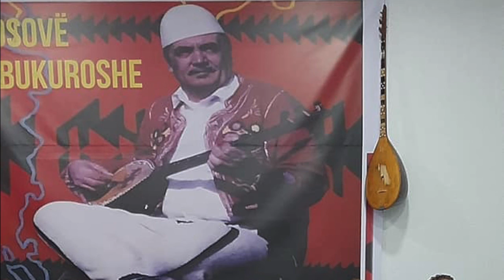Bajrush Doda Hajdar Doda 24 Pashallar